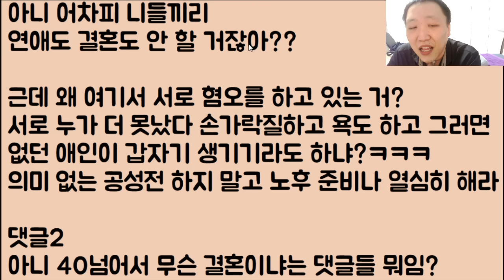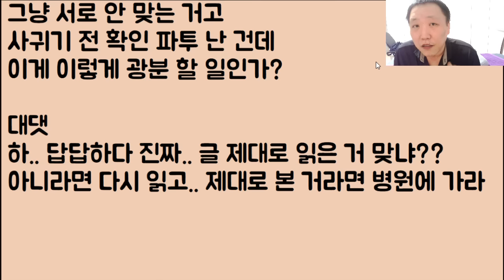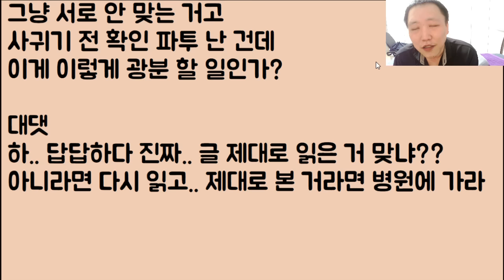[뭐꼬ㅎㅎ🤣🤣] 싫다는 데도 계속 오지게 들이대길래 그래? 그럼 너 나랑 결혼할래? 이러니까 바로 식겁하고 도망가네? 아이고 찌질아 왜 사니?ㅋㅋㅋ